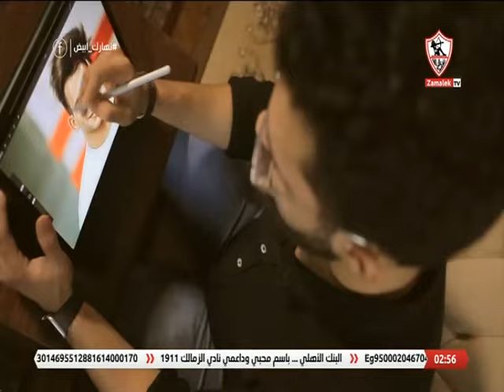باسم .. حكاية رسام زملكاوي موهوب عاشق لـ زيزو - نهارك أبيض